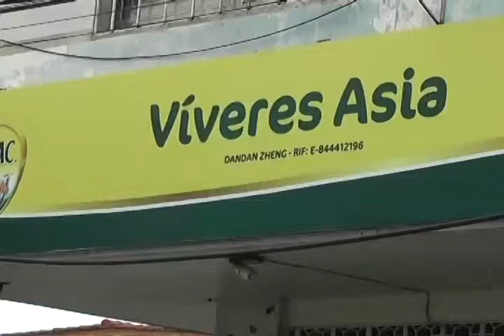Consumidores realizan colas de más de 5 horas para adquirir los productos de primera necesidad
ANZOÁTEGUI NOTICIAS
REPORTE DE MARÍA ADNREA RONDÓN